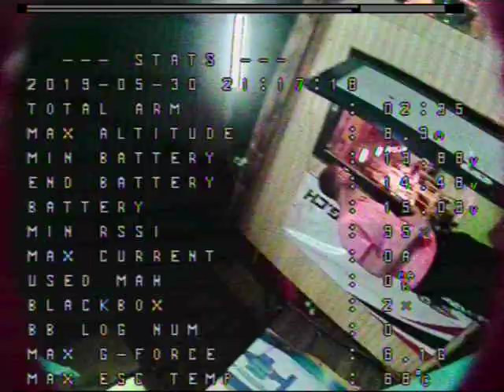Uncut Thursday Indoor Race Training at renn-stall.ch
I am flying my Stamina frame with my old Emax RS2205 motors and 4S 75C 1300mAh batteries. I'm running Betaflight 4.0.1 with the new rpm filters which perform great!

a great place for FPV pilots who want to fly indoors!